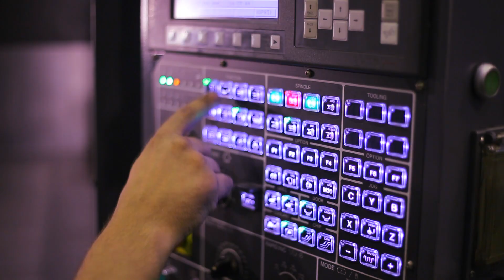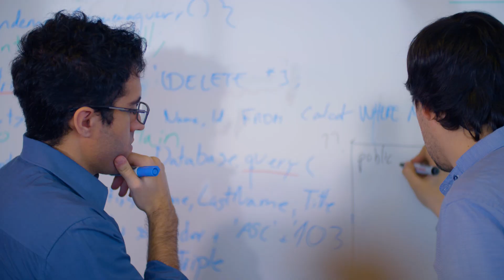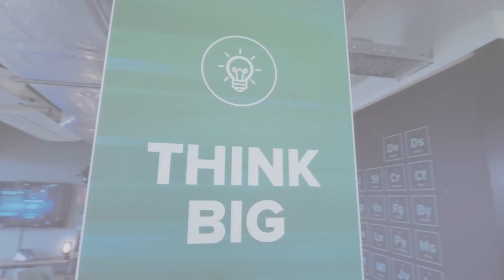How Industrial IoT is Transforming Manufacturing | Cognizant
It’s not easy to conceive of new ways of running your manufacturing operations. It’s harder still to engage your organization in a program of disruptive change, particularly if the process and technology is moving to Manufacturing Excellence, Industrial IoT, or Industrie. 4.0. Manufacturers embarking on this type of change need an experienced industry and IoT partner to help envision and build solutions that connect the physical worlds of factory floors and digital worlds of complex connectivity, IoT, Cloud, Analytics and open up new potentials to drive industry-aligned outcomes at scale.